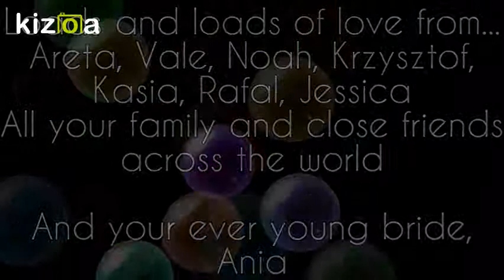Kizoa Movie - Video - Slideshow Maker: marian sobieraj 80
Happy 80th Dziadzio!